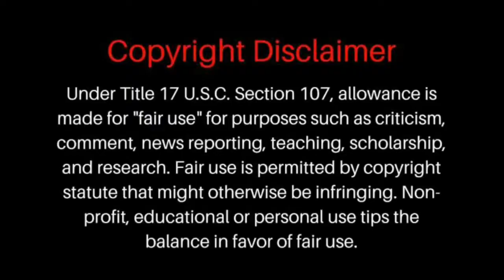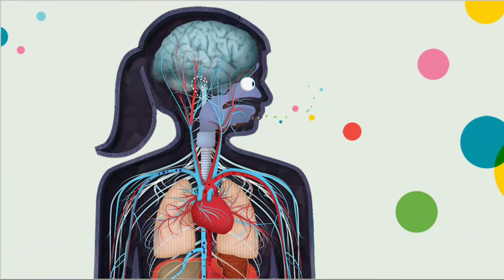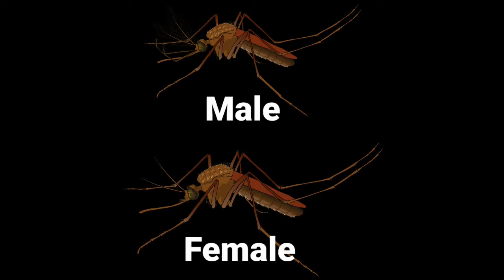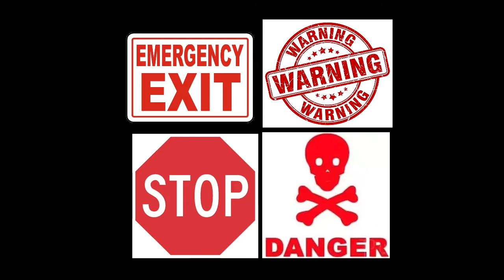இதுக்கு பின்னாடி இவ்ளோ விஷியம் இருக்கா_ facts in tamil_ weird facts_ jiguna siva_